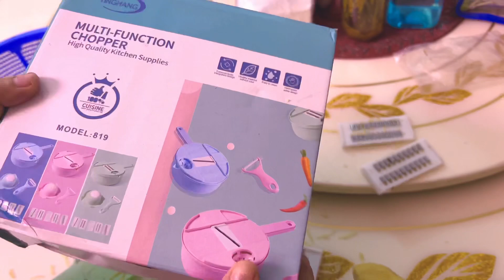অনলাইন থেকে কী নিলাম